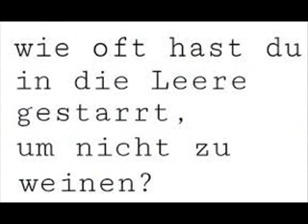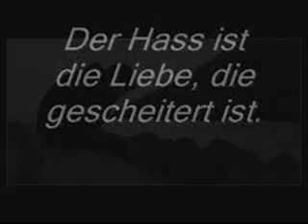Du Schweigst by Dj Depp & Glöckchen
Nicht die, die mir Dir lachen
Nicht die, die mit Dir weinen
Nur die, die mit Dir fühlen
sind deine WAHREN Freunde.
Euer Dj